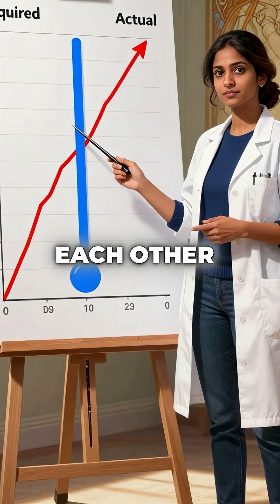Stars Shouldn't Exist But Quantum Physics Makes Them Possible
Stars defy physics but quantum tunneling saves the universe physics quantum space s...